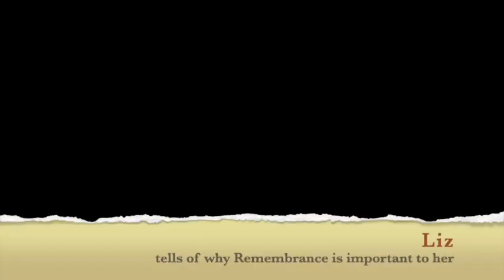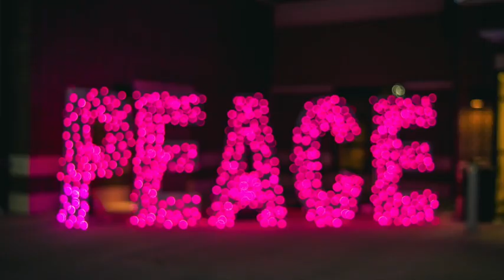Remembrance Reflections 2022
Three members of Strathclyde Methodist Circuit tell of their Remembrance Reflections from 2022